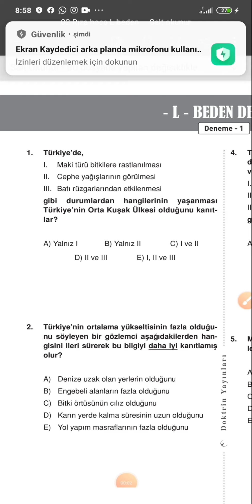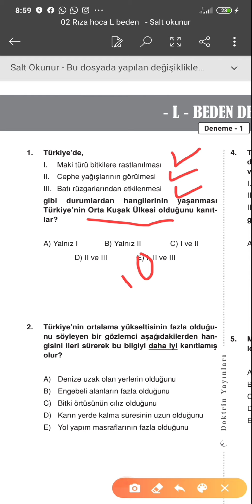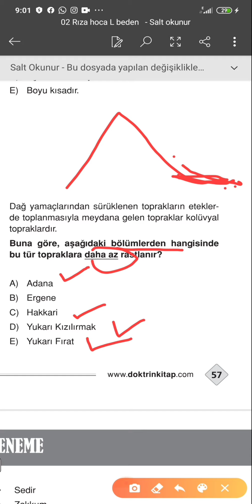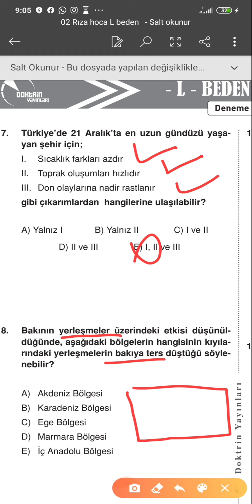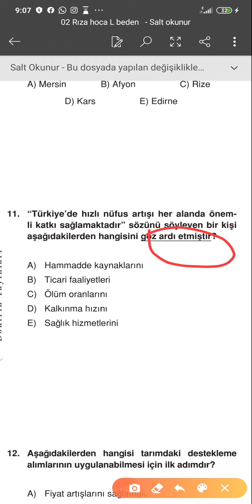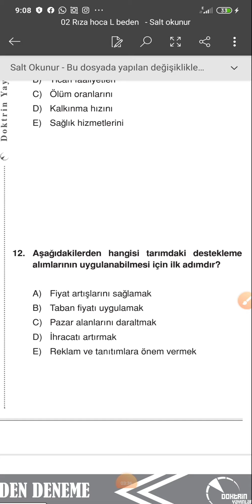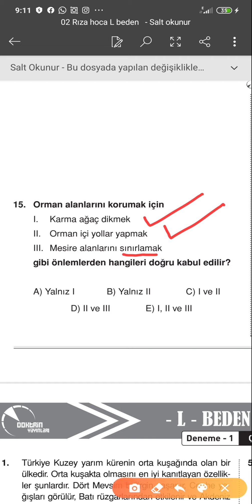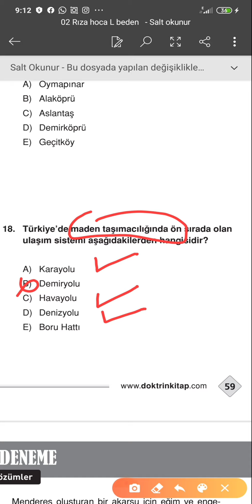L BEDEN 1. DENEME ÇÖZÜMLERİ 🎯 🕵️